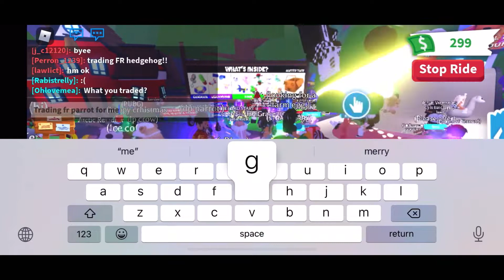PLAYING ADOPT ME GUMCHEWING! (SHOULD I DO THIS TRADE?!)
omg idk